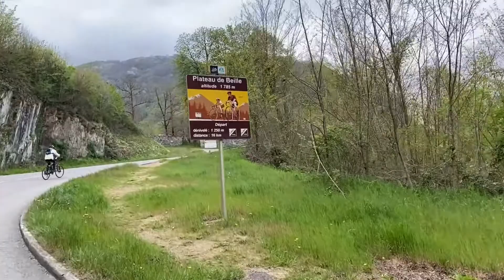Cols mythiques des Pyrénées Episode 2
Pour les amoureux des deux roues, voici le Deuxième Episode d'une série sur les Cols mythiques des Pyrénées que nous avons été faire ce printemps. L'idée était de répéter tous les cols mythiques fait pendant le Tour de France ces 20 dernières années. Nous voici trois parisiens à pédaler pendant 7 jours avec un VTT, un cyclo tourisme et un vélo de course pour voir si c'est si beau et si difficile qu'annoncé. On a pu comparer les timing avec les vélos.
Nous voici toujours le premier jour dans l'ascension du plateau de Beille du côté d'Ax les Termes à pédaler sous la pluie et sous la neige.
Bienvenue dans le dur !